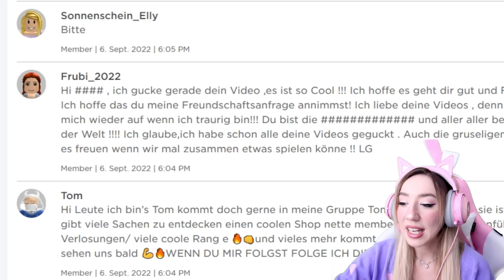Wasserpark OVERNIGHT Challenge & ein Pool Party für 24h *blue Rainbow friends roblox vs Beki noob*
Ich mache eine 24 Stunden Overnight Challenge im Wasserpark in Roblox mit Euch zusammen. Das blaue Monster von Rainbow friends versucht mich zu fangen um das Spiel zu gewinnen.

BEKI macht ISABELA aus ENCANTO dem KINO einen eigenen ROBLOX ACCOUNT (kein 3 Uhr Nachts CHALLENGE)

BEKI versucht als NOOB aus ROBLOX escape BRUNO running head zu entkommen (kein 3 Uhr Nachts Video)

BEKI macht BRUNO aus ENCANTO dem KINO einen eigenen ROBLOX Account **kein 3 Uhr Nachts Challenge**

BEKI verbringt EINE GRUSEL NACHT im BALLON (noob vs pro macht magic BALLOON story Roblox Battle)

BEKI als BABYSITTER 😱 Passe NIEMALS auf das Freche BABY in YELLOW halloween um 3 Uhr Nachts

alle CHALLENGE von SQUID GAME in real life als AVATAR NOOB Roblox machen (niemals NACH MACHEN)

Kaufe DIR niemals diese SÜßEN HASEN um 3 Uhr Nachts allein zu HAUS (Mr Hopps Playhouse 2 #1)

mache 3 UHR Nachts niemals dieses UMFRAGE SPIEL auf ROBLOX (do not take this SURVEY PROJECT)